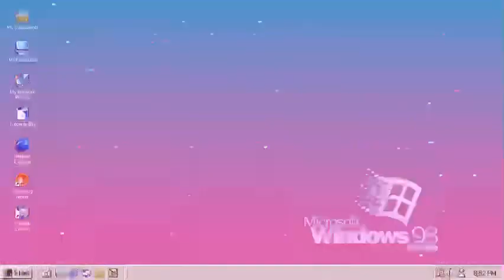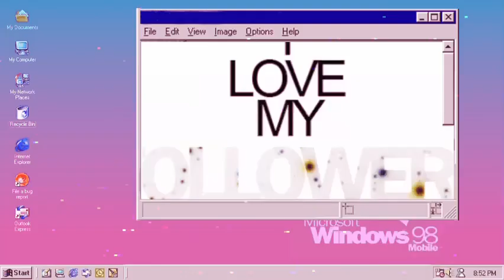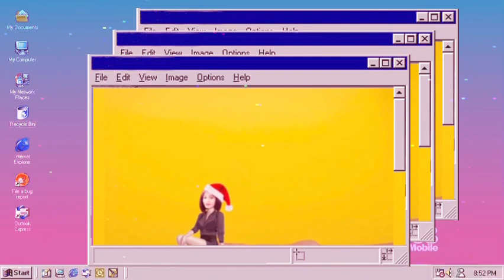RICE@SHINE SA PARDO CONGRAT’s!